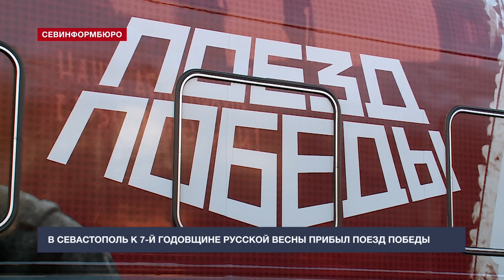К 7-й годовщине Русской Весны в Севастополь прибыл поезд Победы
К 7-й годовщине Русской Весны в Севастополь прибыл поезд Победы. Масштабная инсталляция будет работать в нашем городе три дня. Посетить иммерсионную выставку, посвящённую победе в Великой Отечественной войне, севастопольцы могут 17-го, 18-го и 19-го марта. Для этого необходимо пройти предварительную регистрацию, рассказал заместитель губернатора Севастополя Игорь Михеев.